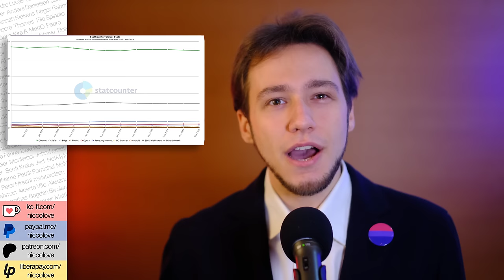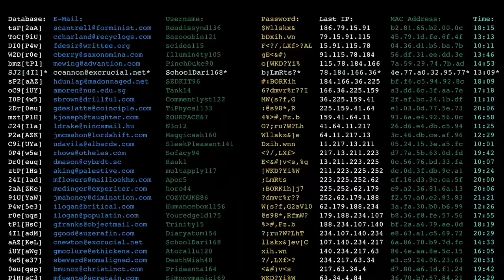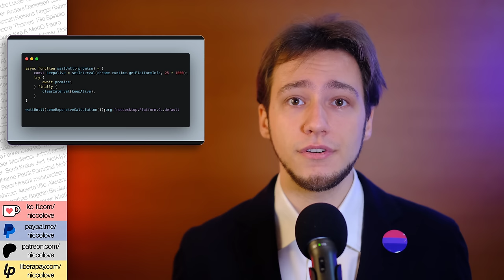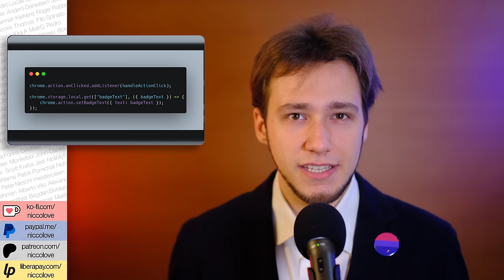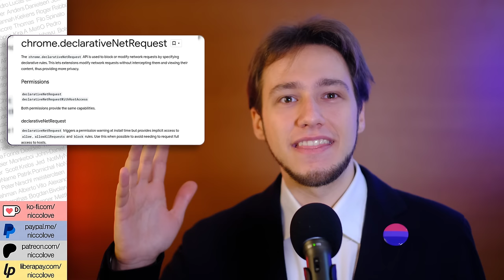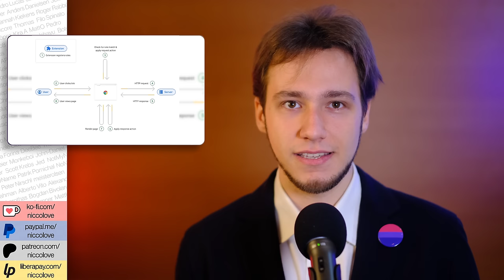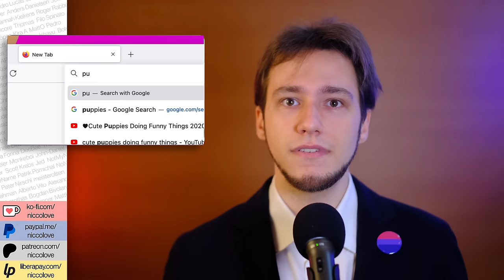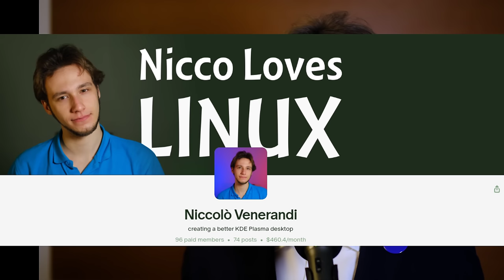Manifest v3 is Worse than I Thought